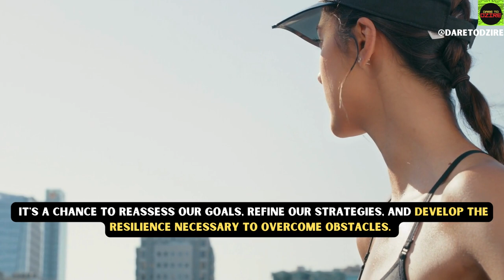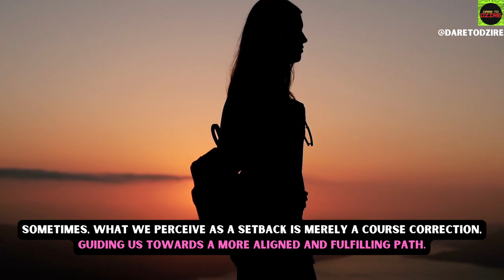You Will Never Get Discouraged In Your Life After Watching This Motivational Video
Motivational Video
Motivational Story Of Life
Life Changing Motivational Video
Short Storie
Short Story Of The Day
Short Inspirational Story
Short Motivation
Motivational
Inspiration
Inspirational